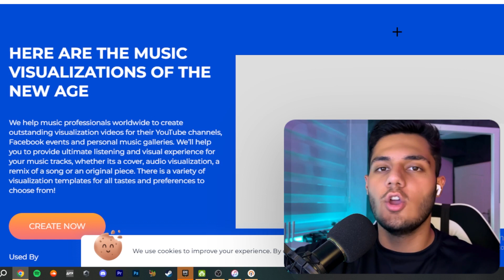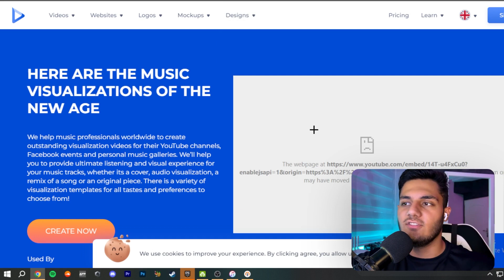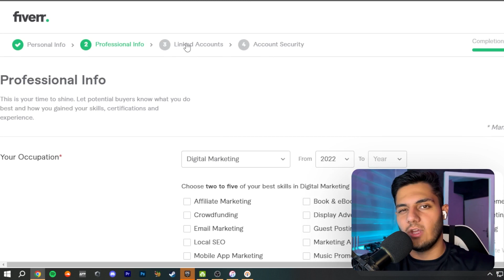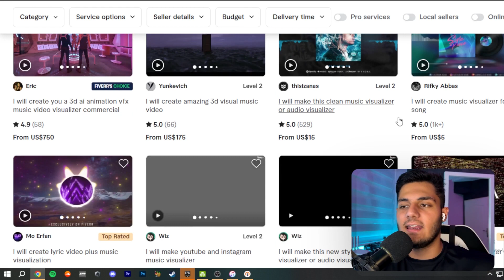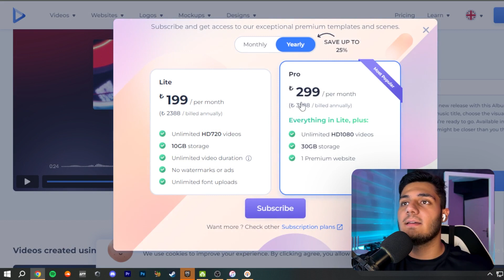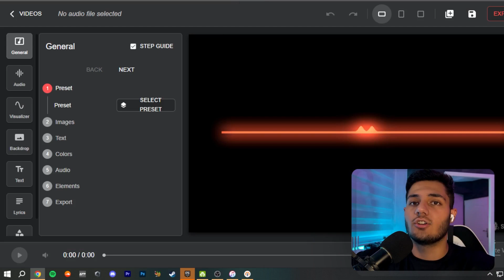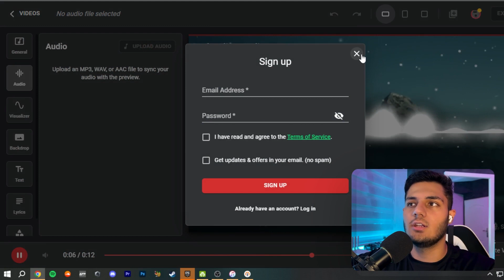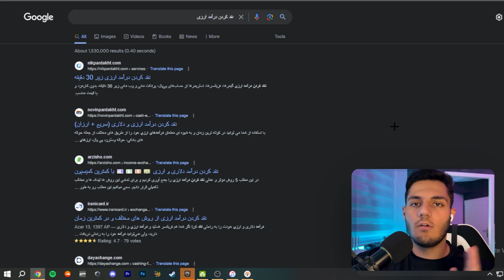کسب درآمد دلاری آنلاین واقعی | با دانلود هر ویدیو 35$ بگیر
داخل این ویدیو میخوام بهتون کسب درآمد دلاری آنلاین واقعی آموزش بدم  و  با استفاده از این روش میتونید خیلی راحت با دانلود هر ویدیو 35$ بگیر